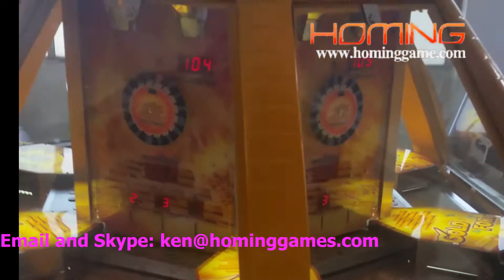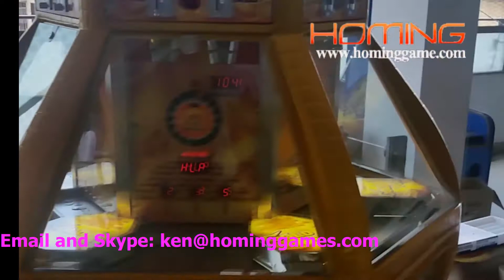Hot selling 2017 Classic gold fort Arcade Coin Pusher Game Machine